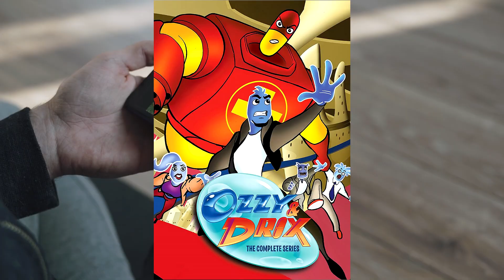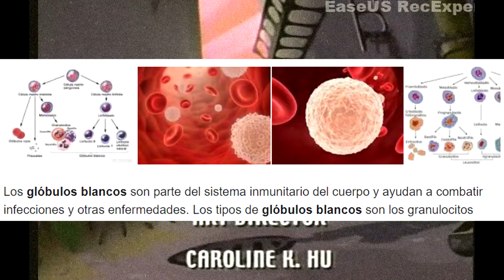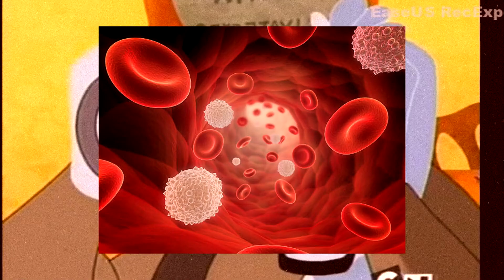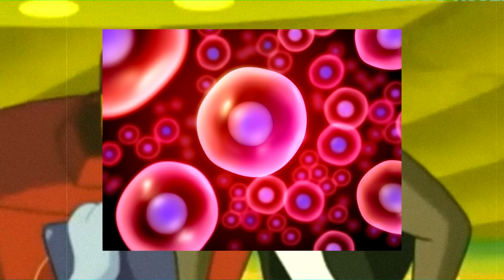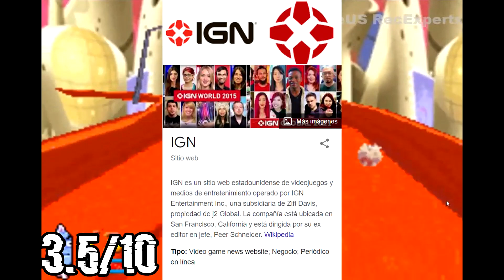SERIE OLVIDADA O PERDIDA DE CARTOON NETWORK: OZZY & DRIX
¿Recuerdas esta serie que fue transmitida en cartoon network?